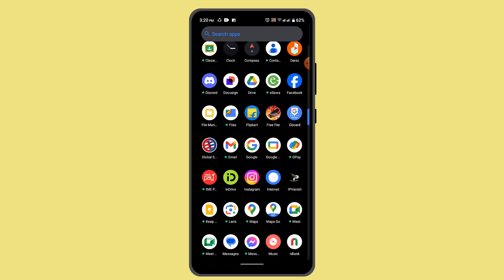Can I Share Large Files With Shareit ?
This Video Is based on How you can Share Large Files With Shareit

Chapters / Timestamps
0:00 Introd
0:27 Share Large Files With Shareit
0:55 Outro